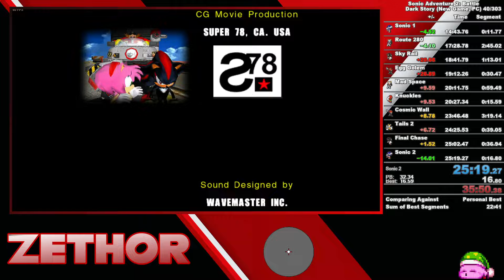Dark Story (New Game) in 25:19.27 (35:50 RTA)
Cool. 24 soon.